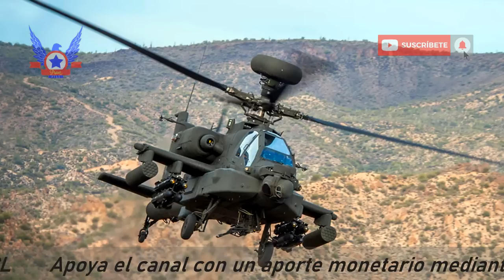¿QUÉ PASÓ CON LOS APACHES?